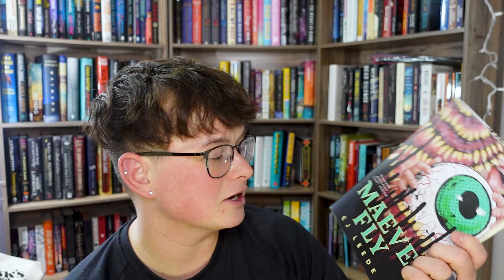February TBR including reading and video plans some exciting new ideas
Link to channel membership with additional content, voting, mostly ghostly bookclub and more

Thank you channel members! Stay spooky.

Dear Ali Hazelwood plz do more of this | Check and Mate by Ali Hazelwood spoiler free review